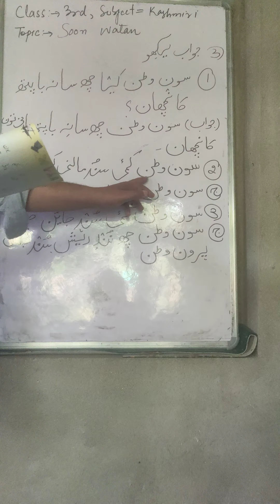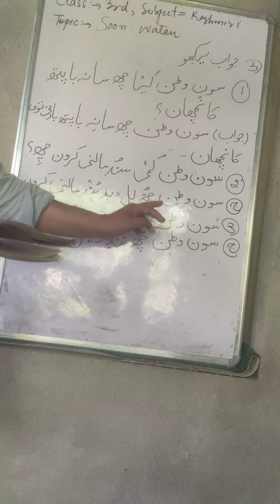Class:3rd,Subject:Kashmiri,Topic:Soon Watan,School:UPS Bunpora Trehgam,Teacher:Nazir Ahmad Malik